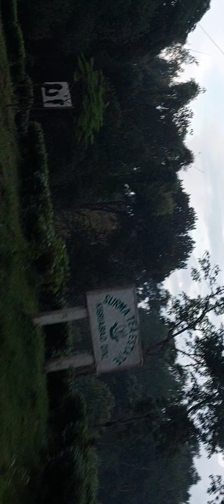সাতছড়ি সত্যি অসাধারণ একটি জায়গা😲vlog reaction youtubevideos @riponmia4234@MrBeastGaming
সাতছড়ি সত্যি অসাধারণ একটি জায়গা আপনারা না দেখলে বুঝবেন না 😲vlog reaction youtubevideos. ‎@riponmia4234 @FreeMotionByFirozHasan @RakibHossainvlogs